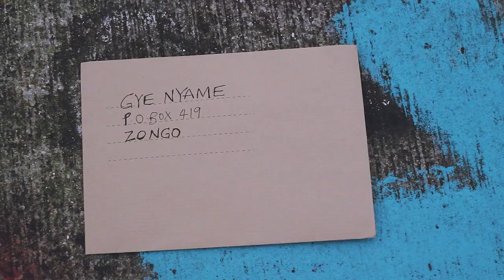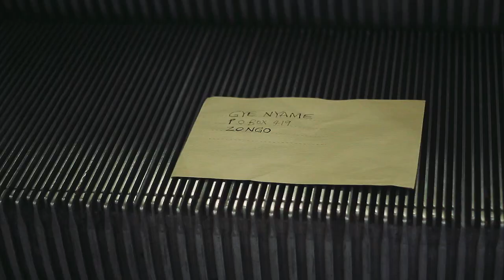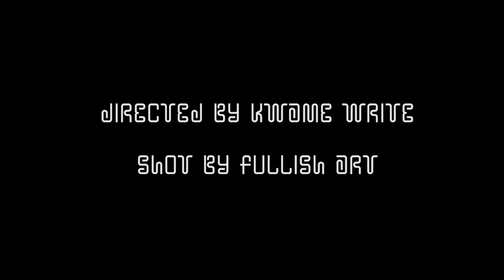kwame write - gye nyame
directed by kwame 'write' aidoo
shot by selorm jay of fullish art
set in paris 19eme and otublohum - jamestown, accra
featuring aurelia, alexandra kpomda and young veronica clottey

gye  nyame (lyrics)

ɛyɛ aa kai sɛ dua kro pɛ ntumi nyɛ kwayɛ
saa dua yiaa ɛyɛ papa na wofro aa yepia wo saa so bɔ woɛkyi mpayɛ
aboa aa onni dua dindan nyame..nekyi hia prayɛ
yen daayɛ aa yɛnso dayɛ
kraataa sika kraa bɛtoo sidiɛ, toothbrush bɛtoo saawiɛ
nnie atiti mpo ntonto nnyɛ broni n'ɛkyrɛ bibinii nyankopɔng amamrɛ
gye nyame fri adinkra fri titi ye nim ɔpamdiɛ
wonnsa hyɛ m'enum nso mitriso na wo payeɛ
ɛneɛ min'ka nwiɛ
ɔtan ne yɔnko saa so suro dimbɔ nti ne ba besia ewu ewusini dakro no'aa ne sikan dwaa nanka ntni
asuhene paa ne ha..ɛntoto yɛn aboɔ
wiase niɛma aboɔdine nto wo'adwine
bebiaa ne ha.. nsuo bɛtɔ kyina nso nnɛ edwareɛ afɔ atini
mene wobɛkɔ yɛ di daadaa efunu
nwansna pobi ampa ho nti yesie no akaho wo'enhunu
mante m'enhunu, dua mante me num kasa mmebu, kyeremanteng hwɛ mi'nsemu nsɛm santini
ɔpabene..abodwesɛ befu no na eni ntɔng ti ase
nso ye mu ahi na africa nkɔsoɔ yɛ yɛn dadwini
ya bɔ ne tɔfa tisɛ ayigbe toffee etu ahyɛ daakye
nso ansa na akokɔ bɛnom nsuo no odikan de kyrɛ nyame
sɛ nyame wɔ sro anaa sɛ wo'esane akɔ asaase ase diɛ yɛ behunu no na gyesɛ ya tafri saman nkyini
aboa apɔtrɔ wu'a na wohunu ne tintine
kɔtɔ enya tire nso ebia na ɔdaso kuta n'adwine
nnɛ wiase obinhuhu nma obi nkika
kukru kukru no ɛ gyae aka kikrɛ kikrɛ
kikrɛ kikrɛ
kikrɛ kikrɛ

ɔbra ne kwan yɛ nkyinkyimiɛ..mmerɛ dane aa dane wo asetena..biribi nsɛe aa biribi nyɛ yie..enhwie engu aa yɛ npepa
abosom akotrɛ nam brɛbrɛ na ɔdi hunu bebi asetena..
nso efie ne fie.. obi yere aa wo'ɛsiesie no ayefrɔ na m'adane no me mpena..wodru bɛɛbi a bisa..egudie no ebia na dodoɔ no aa wusie.. odwan hwɛfo no nyɛ ɔnoaa ne ne wura..wo te faako a wo te wo adiɛ so..sotrɔ a ɛyɛ wo diɛ no wogye no baako ntem a ɛboa wo..
wo asom wiase nyinaa, agyeman, nso yɛ saaso frɛ wo akoa..
sua nyansa na som wo ho..wo si wo dan yie a ɛnbubu mmɔ wo so..asaase woso..nso panyin tifie ma mmɔfra wi nanka mmroso, ɛbusua nkasa, nso ɔmo nim paa sɛ suban bɔne nfata
ɔmo se yɛ nsu nɛ na debi debi sereɛ bɛ yɛ yɛ numu ma
nso berɛ tesɛ anomaa kɔreɛ
bafang se ɔɔyɛ oni nso onnim sɛ ne to ayɛ nfɔtiɛ
nipa gye ne ho di gye ne triho egudie nso honam yɛ nɔtiɛ
akɔkono, yea ka me ahyɛ nso me de bɛtɛ bɛtɛ bɛwe abɛ
dɛfɛ dɛfɛ aho sɛpɛ sɛpɛ
wo sa adowa anaa kete kraa ɛnyɛ won fɛ
na wo de agbadza afra kpanlogo nɛ
wɔn aa wɔ ka wo hyɛ no..wɔn aa na ɔpre hyɛ ahenkyɛ
ɛyɛ a na w)n fri sɛɛ dɛnkyɛm homi nsuo wɔbrɛ a nframa yɛ dɛ
ntontom si akyekyediɛ ekyi a na ɔɔsɛi ne mrɛ
tri krɔ kɔ egyina a ɛnyɛ yie nti na mese fa wo ntoma bɛ bɔ me deɛ ano
na obi nfri bɛɛbi mmɛ siesie fie
me bu wo bɛ, sɛ me ka wo asɛm a na kyrɛ sɛ menbu wo nyansafuɔ anaa piesie
ɛnɛ wiase obi nhuhu nma obi nkika
kikrɛ kikrɛ
kikrɛ kikrɛ

"wɔ fɛɛ nyɛba"